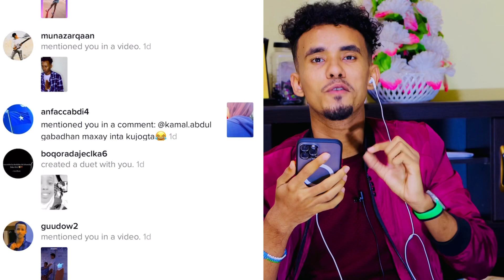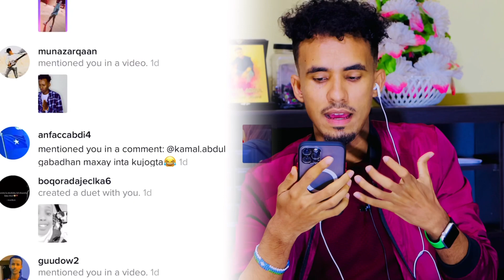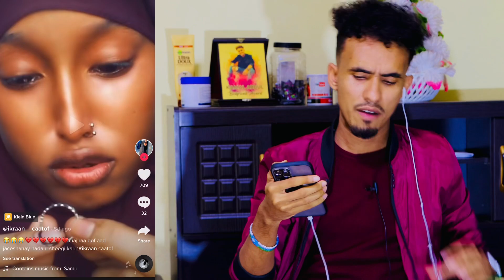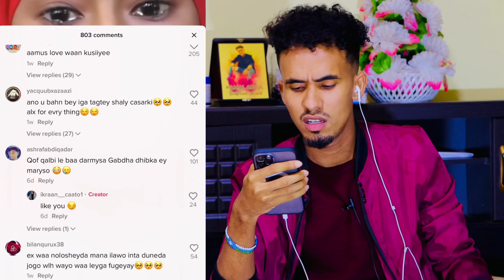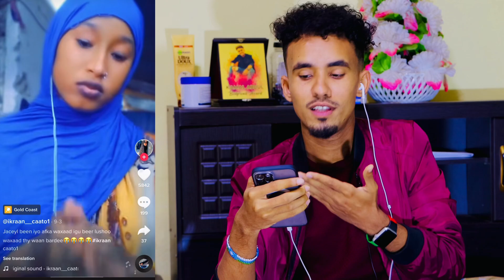GABADHAN NIYAD JAB CALAACAL IYO DEERO AY KU JOOGTA TIKTOK😱😢